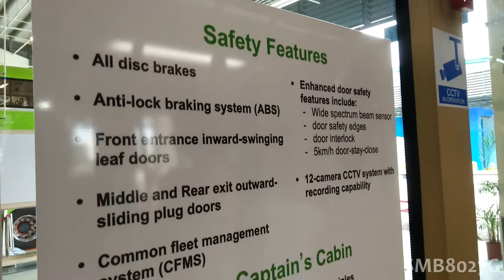Showcase - MAN A95 3-Door - SG5999Z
Welcome to SMB8027G's YouTube Channel!

SMB8027G flims a showcase video of the MAN A95 3 door bus, SG5999Z at Ulu Pandan Bus Depot.

All Footages are purely filmed by SMB8027G, on 27 October 2018.

Music: Enyo & Mario Ayuda - Freedom ft. Gaby Hanshaw (EDM)